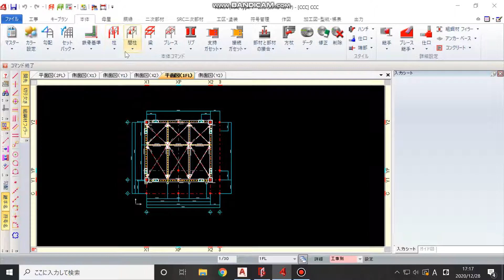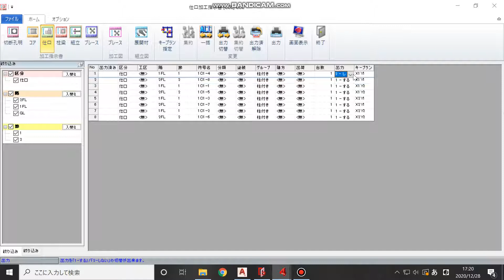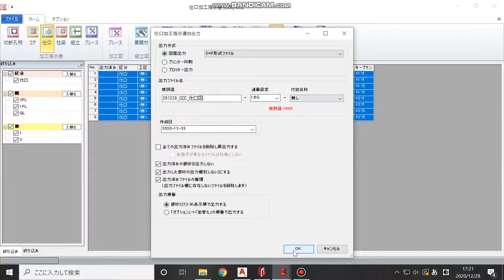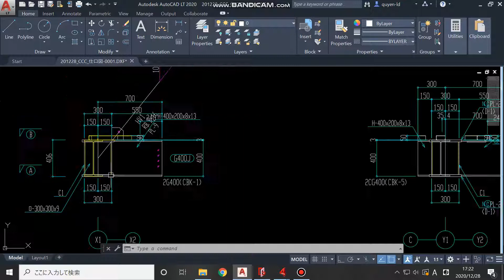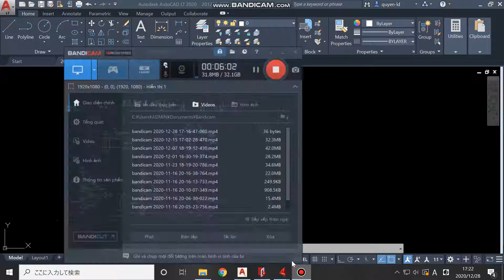Xuất bản vẽ panel, shiguchi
Bài 40: xuất bản vẽ panel và shiguchi, ở video này giúp chúng ta hiểu rõ hơn về xuất bản vẽ panel và shiguchi của công trình trong real4.
Đây là video cuối cùng của năm 2020, ad rất cám ơn sự ủng hộ của các bạn trong thời gian vừa qua, sang năm mới chúc các bạn có 1 năm mới nhiều thành công ạ!
Sự ủng hộ cũng như đóng góp ý kiến của các bạn là động lực to lớn để Ad tiếp tục những video chất lượng hơn gửi đến các bạn.